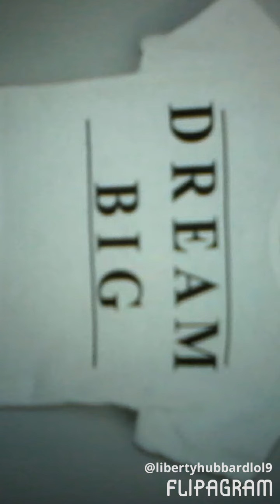Can't wait for summer to come.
I love summer